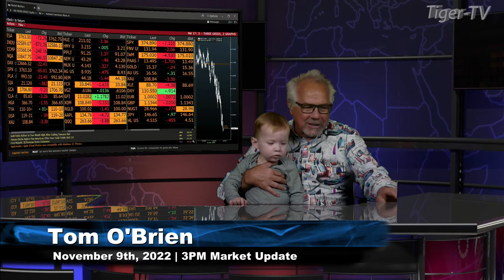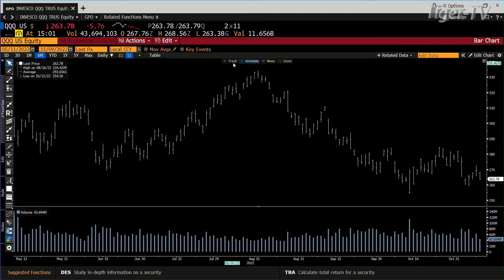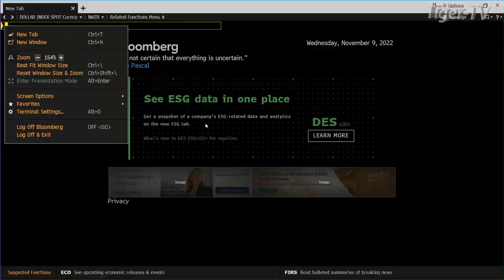November 9th 3PM ET Market Update on TFNN - 2022